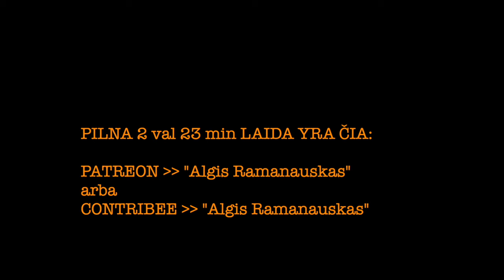Ramanauskas 20240906 LAURYNAS BOGUŠEVIČIUS ištrauka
Verslininkas, nuo autopardavimų nėręs į NT

TEMOS:

00:00:00 Intro apie tadžikus, rasizmą ir blackface
00:05:50 Apie YouTube ir tatuiruotes
00:10:10 Jakeliūnai. Airidas Jankus pas išsigimėlį
00:15:24 Apie riebalų metimą. Forum Palace
00:20:15 Filmas 21 Gramas
00:23:56 Paliekant Deals On Wheels. Dodge Challenger Monake
00:28:06 Lauryno „mašina“. Citroën XM
00:35:10 Ar susidurta su niekšais versle? Istorija apie prastą DOW klientą
00:39:52 „Ar parduotum mašiną Eduardui Vaitkui?“
00:41:47 „Kelkis, Lietuva“
00:47:20 Tarasovai parduoda Volvo per Delfi. Dodge Europoje
00:52:35 EV. Mašinų sprogdinimas Orbitoje. Kinija
01:03:02 Videoregistratorius, Drive Assist, telefonas vairuojant
01:07:57 NT
01:16:07 Butas
01:21:35 Skvoteriai
01:25:35 Nidos medinukas. Žvėryno kloaka. Londono The Shard
01:33:08 _Building rapport_. Dale Carnegie
01:37:52 Šūdiniausių žmonių topas
01:41:48 Gyvenimas Anglijoj ir Skotijoj
01:46:26 Mašinų dalinimosi politika
01:54:10 Atsakymai į Rėmėjų klausimus + Donald Trump vs Obamitai